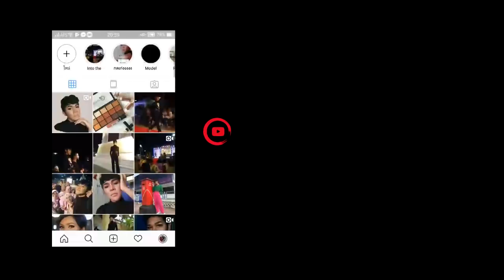[Vlog] รับน้องหรรษา | By Nanzinable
คลิปภาคต่อจากคลิปวันไหว้ครู กับ  Ep ที่มีชื่อว่า รับน้องหรรษา ที่จะพาทุกท่านไปพบกับความป่วนของรุ่นพี่ที่มีกิจกรรมสนุกๆแกล้งรุ่นน้อง จะสนุกมากน้อยแค่ไหน มาชมกันจ้า กดติดตาม กด like ใช้แชร์ และกดกระดิ่งกรี๊งๆให้ตุ๊ดด้วยน๊า จะได้ไม่พลาดคลิปใหม่ๆ